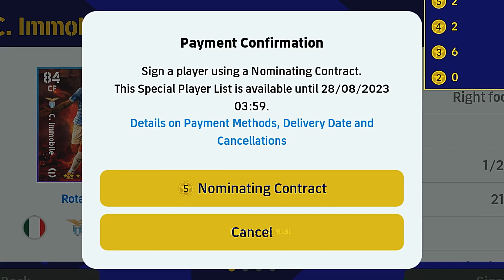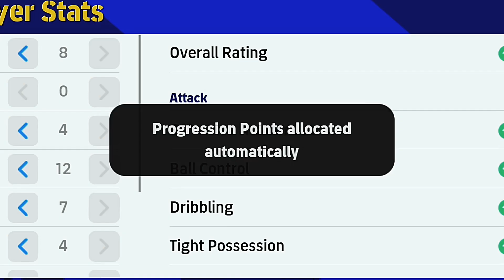Sign Him Now. Review of Immobile Nominating Contract New Card in efootball mobile 2023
efootball 2023 tricks
 efootball 2023 career mode
 efootball dream team
424 formation
how to max player in efootball 2023 mobile
how to do skills in efootball pes 2023
efootball 2023 mobile big time
efootball 2022 mobile defend tutorials